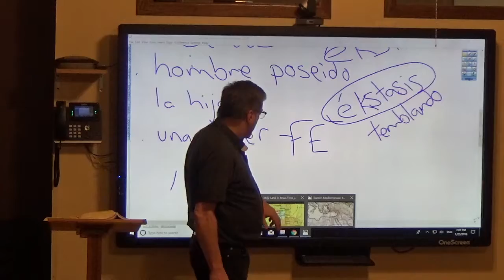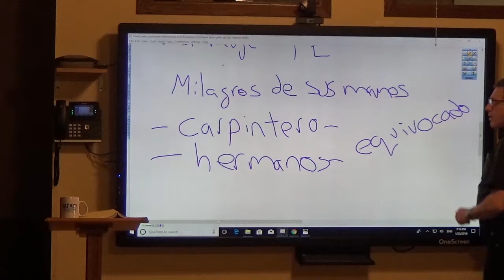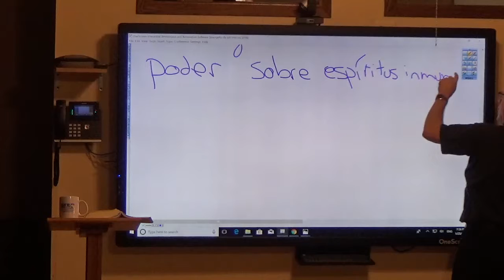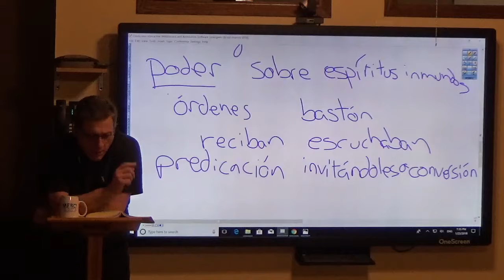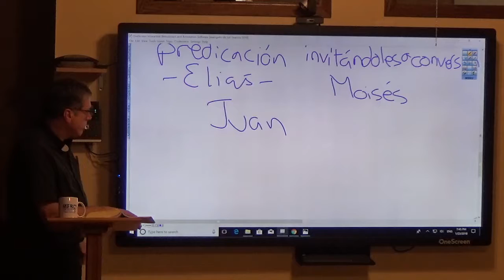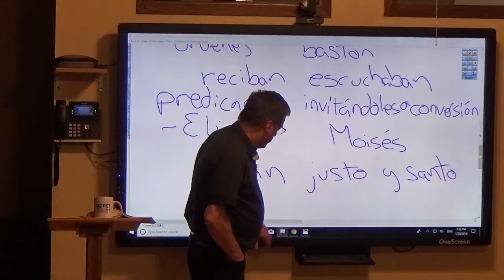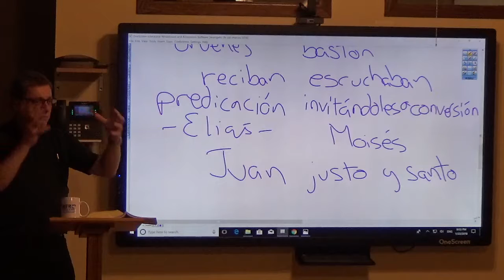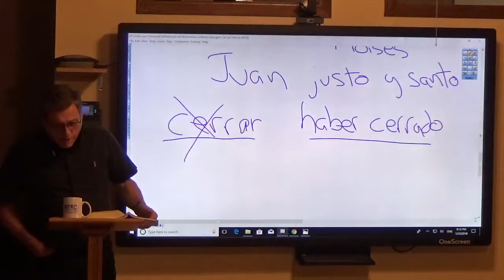Evangelio de San Marco: Dia 4 - 23 enero 2018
Nuestra Señora de la Merced
El Padre Nicolas continua su reflexion del Evangelio de San Marcos.
Este es un serie de 8 semanas, este es el 4to video.